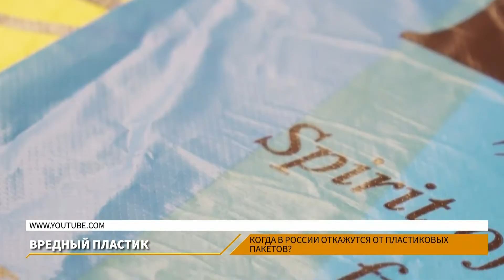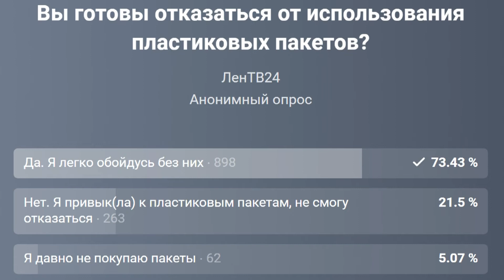ЛенТВ24 "Студия 1"///пятница, 8 ноября///13:00